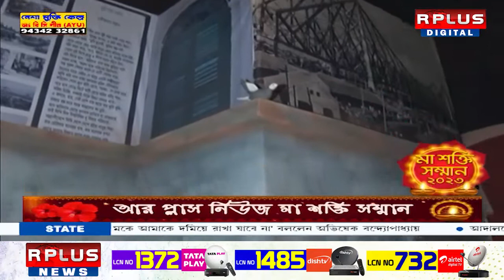Maa Shakti Samman 2023 : মা শক্তি সম্মান ২০২৩ - সুভাষনগর সর্বজনীন শ্যামাপুজো কমিটি